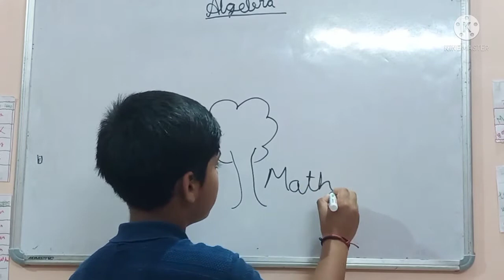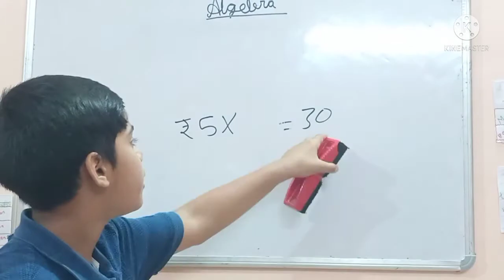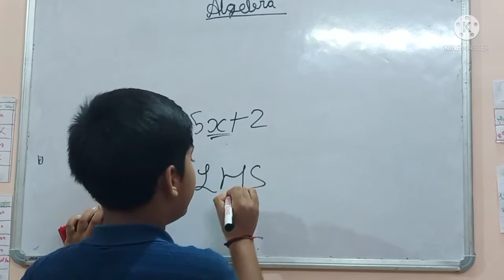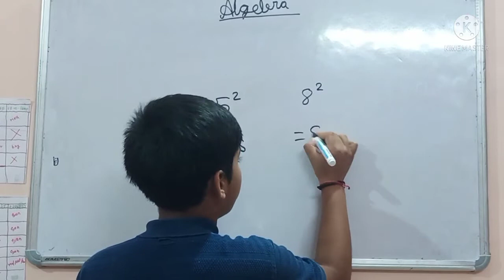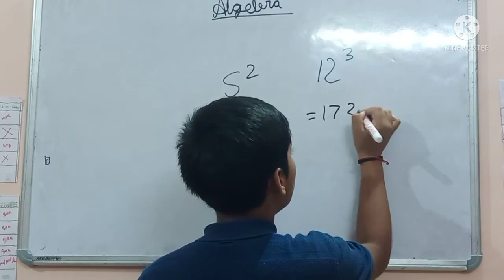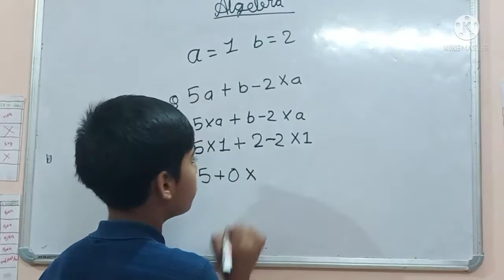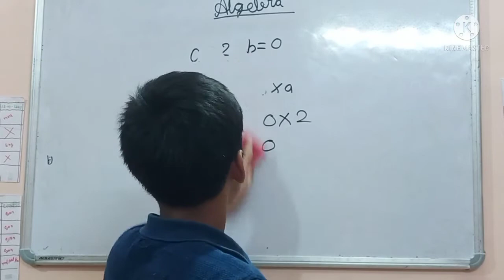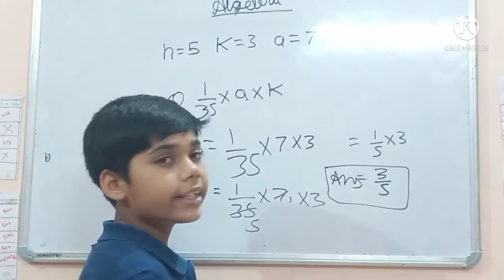Course of algebra by shaurya